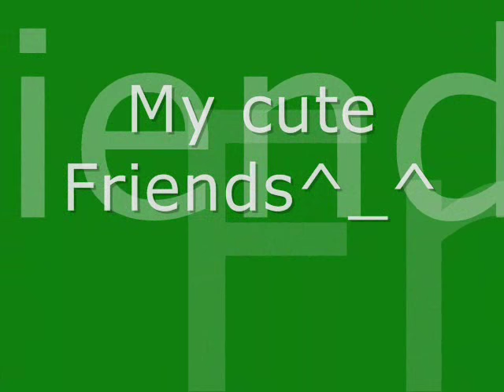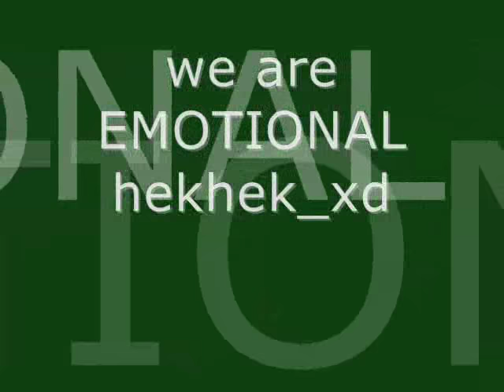DV_friends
this video is to all